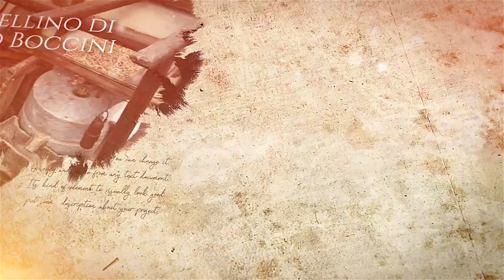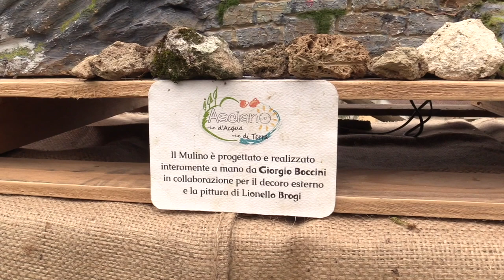Ep. 3 | 𝐋𝐚 𝐌𝐚𝐜𝐢𝐧𝐚 𝐚 𝐦𝐚𝐧𝐨 | 𝐈𝐥 𝐌𝐮𝐥𝐢𝐧𝐨 𝐞 𝐥𝐚 𝐌𝐨𝐥𝐢𝐭𝐮𝐫𝐚 𝐝𝐞𝐥 𝐆𝐫𝐚𝐧𝐨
Nella seconda parte di questo viaggio alla riscoperta del nostro territorio, abbiamo intervistato Mastro Lo Boccio (Giorgio Boccini) che, grazie al modellino realizzato da lui ed i suoi collaboratori, ci ha spiegato il funzionamento dettagliato di un mulino e di tutto il processo produttivo del grano.

una produzione di: ARCA Associazione Ricerche Culturali Asciano e Radio Epicentro
Regia: Luca Barbagli e Francesco Benincasa
Riprese e Montaggio: Luca Barbagli - Francesco Benincasa
Intervista a cura di: Francesco Benincasa
Intervistato: Giorgio Boccini

"Lo spirito che ci ha spinto alla sua realizzazione, oltre l'attaccamento al nostro territorio, è stata l'intenzione di fare un dono da parte di tutti noi, per le scuole e per il progetto che stanno portando avanti".

8 Video per raccontarvi la storia del nostro territorio e di come avveniva il processo di macinatura in un mulino!